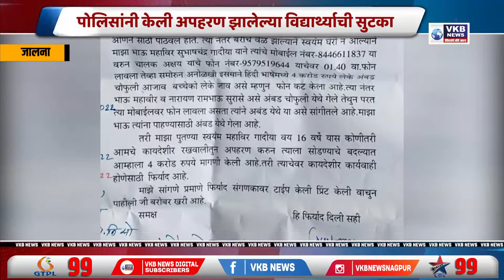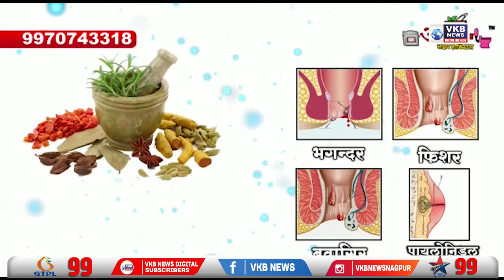अपहरण करून मागितली 4 कोटींची खंडणी